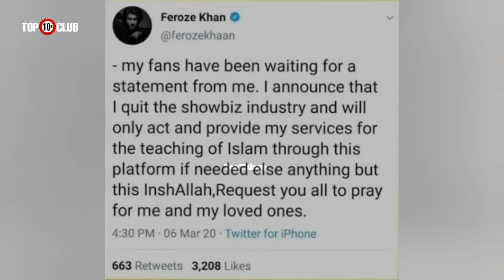10 Pakistani Celebrities Who Left Showbiz For Islam | Showbiz - Top10sClub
Dosto is video me apko Pakistan ke 10 ayse fankaro ke bare me btaya jaye ga jo islam ki khatir showbiz ko chor sakte hen. In das logo me kon kon si personalties shamil hen ye janne ke lie video ke end tak humare sath rahiye ga. mazeed informative videos dekhne lie humare channel ko subscribe kare or bell icone ko bhi press karden ta ke humari ane wali nayi video ka notification apko milta rahe.

Chapters:

00:00 Intro
00:33 Sheraz Uppal
00:55 Noor Bhukhari
01:18 Ajab Gul
01:43 Nargis
02:07 Najam Sheraz
02:29 Ali Haider
02:51 Rabi Pirzada
03:18 Feroz Khan
03:44 Hamza Ali Abbasi
04:12 Junaid Jamshed
04:50 Subscribe